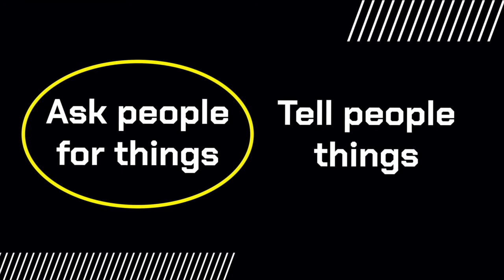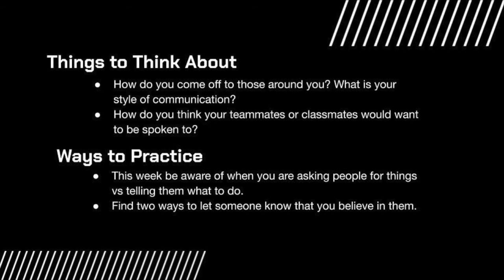Cat Osterman - Learning to Communicate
Softball legend Cat Osterman on learning how to communicate with her teammates while still being an intense competitor.

Photo Credit:
Cover photo - Jade Hewitt
Young photo - Cat Osterman
USA in blue - Matt Slocum, AP Photo
With McCleney - Jae C Hong, AP Photo